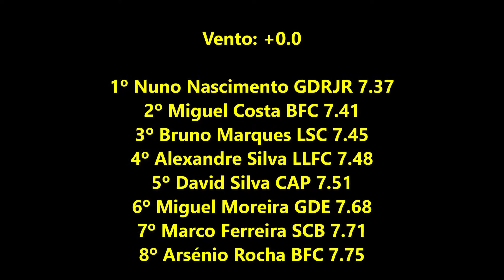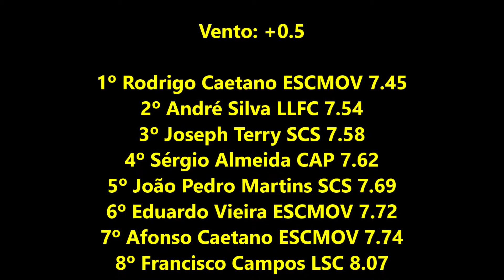Atletismo - Extra: 60m Juv/Jun/Sen Masc. DEZ2020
Atletismo: 60 Metros para Juvenis/Juniores/Seniores Masculinos, prova extra do Campeonato de Inverno de Provas Combinadas, da Associação de Atletismo do Porto. Competição disputada na Pista do Estádio Municipal de Lousada, na tarde de sábado, dia 26 de dezembro de 2020.